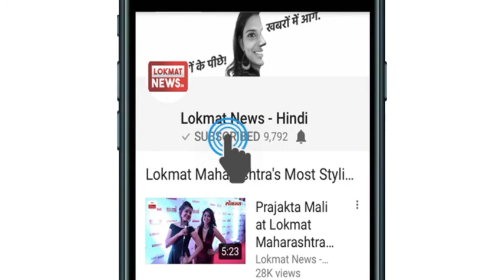इंटरनेशनल चाइल्ड पोर्नोग्राफ़ी रैकेट का पर्दाफाश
उन्नाव से CBI ने मुख्य अरोपी को किया गिरफ्तार
kidsxxx नाम के WhatsApp ग्रुप के एडमिन है आरोपी